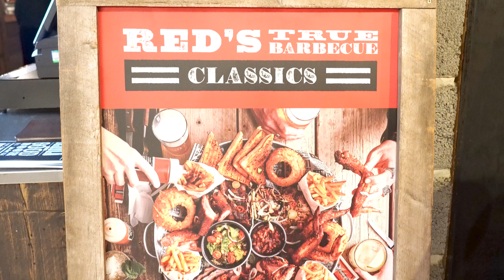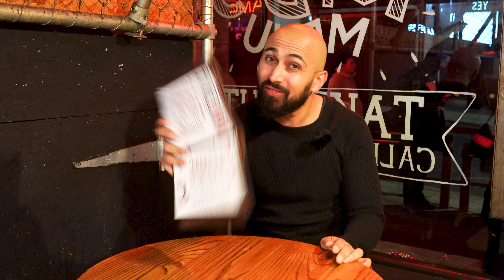🤯Does THE UK do BETTER BBQ than THE USA? Red's BBQ - (Nottingham UK) [BUFFLUNCH]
We visit Red's BBQ in Nottingham and try out their Beef Brisket, Burnt Ends, Donut Burger, and much more and get absolutely mind blown with how good this UK BBQ restaurant is. You will be surprised how well the UK does BBQ. Maybe as good as USA if not better than most places out there.

0:00 - Intro
0:40 - Atmosphere & Decor
2:55 -  Broccoli Carolina (BBQ Broccoli)
3:27 - Frickles (Fried Pickles)
4:01 - Mac N Cheese Balls
4:39 - Donut Burger
5:43 - Beef Brisket
7:14 - Burnt Ends
8:46 - Outro

♫ Instrumental Used In this Video
( YASSINE - By CHNBEAT )  :

▬ Social Media ▬▬▬▬▬▬▬▬▬▬▬▬▬▬▬